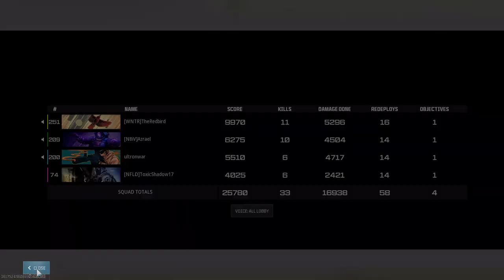Using a Portable Buy wins us a Match - WinterClan Classic